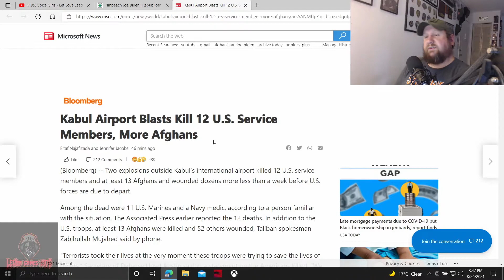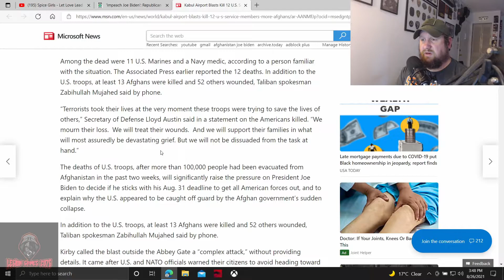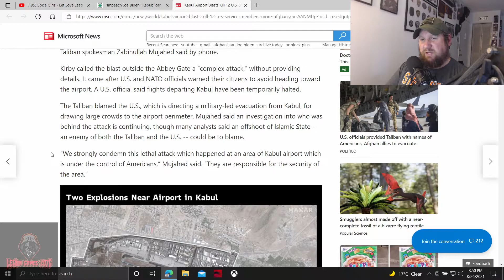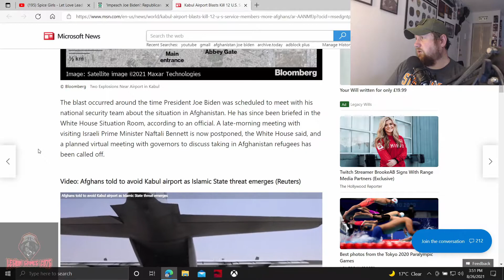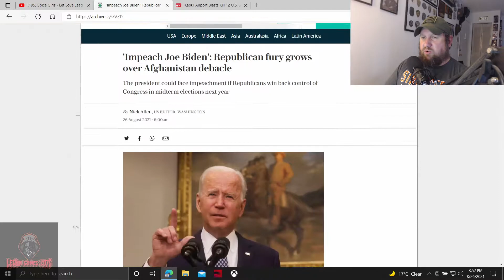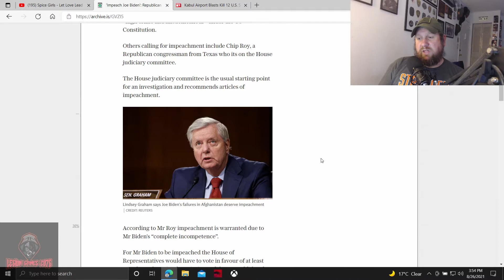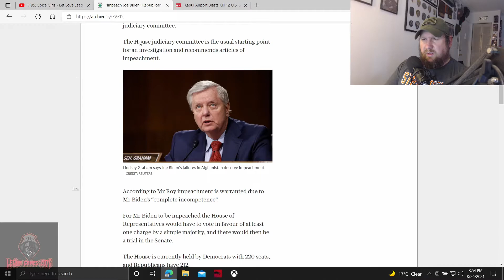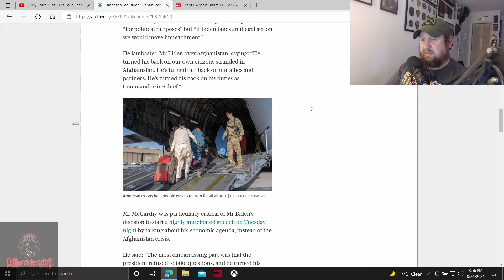Legion Talk - Episode 37 - 12 Americans, 13 Afghanis Dead in Bombing at Kabul Airport (2021 08 26)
Bombing Attack at Kabul Airport Killed Americans and Afghanis, WHERE IS JOE BIDEN?!?!